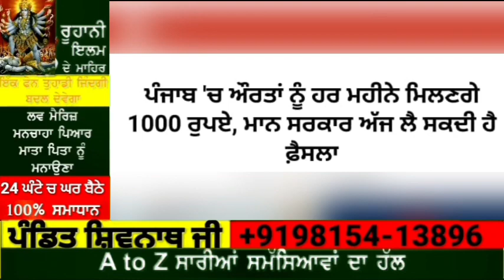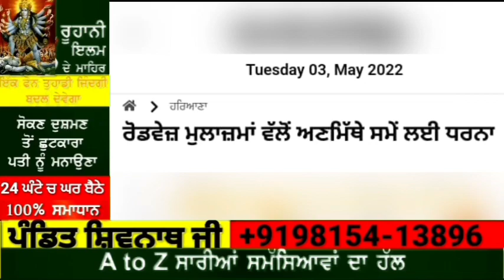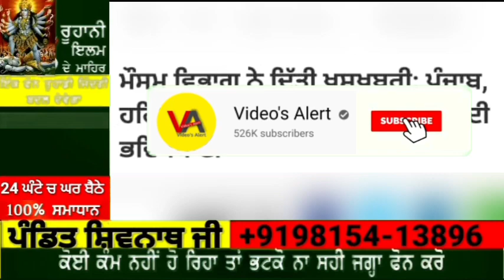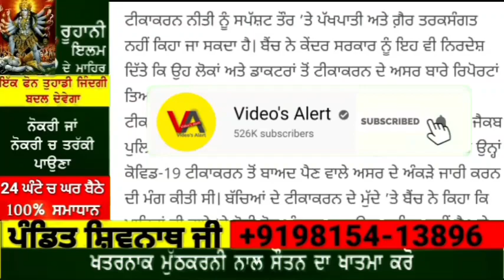Today Morning News | ਝੋਨੇ ਲਈ ਮਿਲੇਗੀ 4 ਘੰਟੇ ਲਾਈਟ | ਔਰਤਾਂ ਨੂੰ 1000 ਹਜ਼ਾਰ ਦੇਣ ਦਾ ਐਲਾਨ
03 ਮਈ Morning News | ਝੋਨੇ ਲਈ ਮਿਲੇਗੀ 4 ਘੰਟੇ ਲਾਈਟ | ਔਰਤਾਂ ਨੂੰ 1000 ਹਜ਼ਾਰ ਦੇਣ ਦਾ ਐਲਾਨ | 4 ਦਿਨ ਭਾਰੀ ਮੀਂਹ ਤੇ ਹਨੇਰੀ ਦੀ ਚੇਤਾਵਨੀ